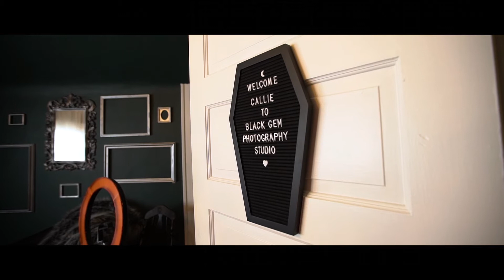Black Gem Boudoir Promo Video By Nick Campbell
Here is a little look into what a shoot with me looks like! This is my studio in Saint Paul, MN. The shoots are an hour and a half and you can bring 2-3 outfits. I'll help guide you in poses and make it comfortable for you, and we'll have tons of laughs! I love hanging out with clients and feeling like we're known eachother forever! And thennnnn you get life changing, confidence boosting and the most empowering photos you'll ever receive! Its a win win win!